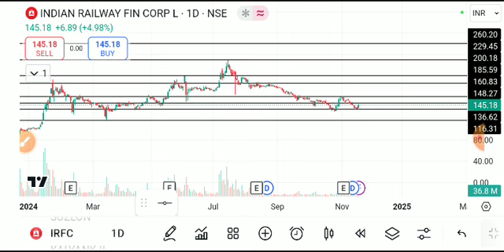IRFC SHARE LATEST NEWS TODAY,IRFC SHARE ANALYSIS,IRFC SHARE TARGET,IRFC SHARE NEWS TODAY